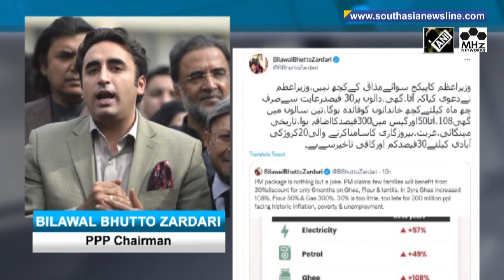Opposition lambasts Pakistan government's relief package, calls it 'a joke, acceptance of failure'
The Opposition parties in Pakistan have sharply criticized the announcement of a relief package for 20 million vulnerable families by Prime Minister Imran Khan amid an all-time high inflation. They termed it "nothing but a joke" and an 'acceptance of failure' . (KP)